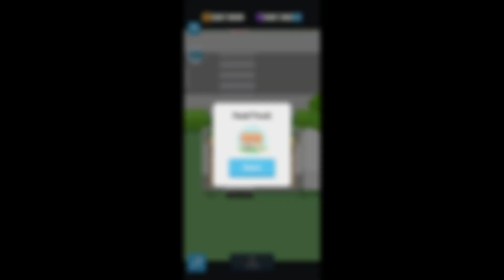EATVENTURE EP003 - San Francisco | Food Truck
EATVENTURE - San Francisco | Food Truck